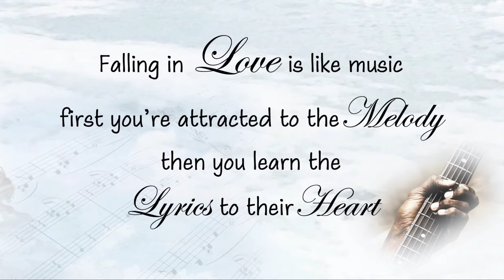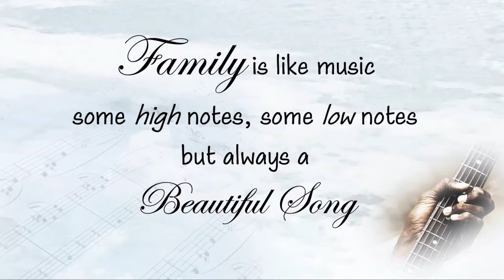Deacon Mack D. Williamson - Memorial Slideshow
In Loving Memory of Deacon Mack D. Williamson (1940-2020)